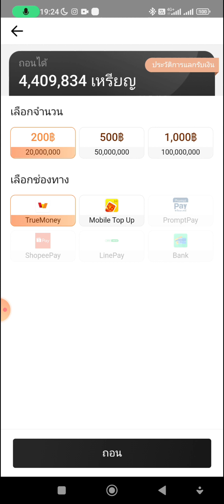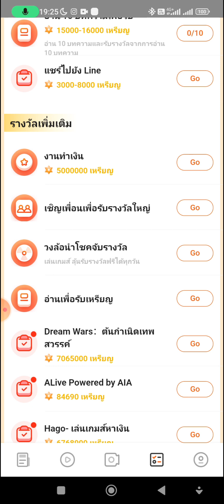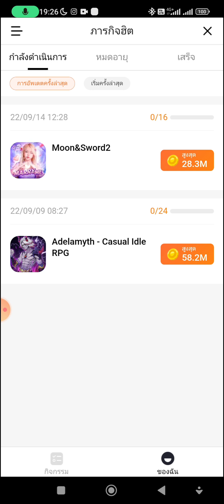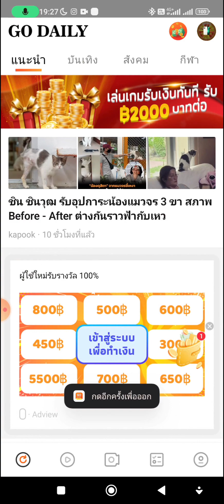สร้างรายได้ออนไลน์! ถอนเงิน 10-1,000฿ เข้า True Wallet แอพ Go Daily เล่นเกมสะสมคะแนน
แอพ Go daily
รหัสโคด : SSS52R

แจกwalletฟรี. bummer